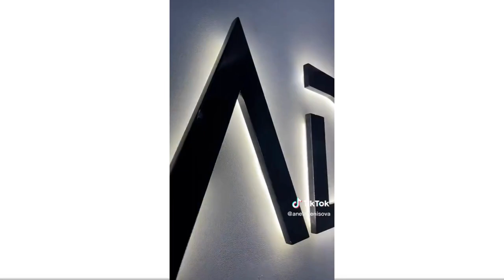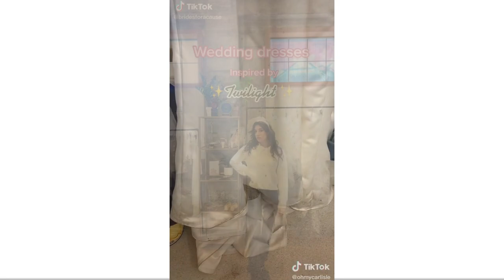Renaissance Wedding Dress | Wedding Dresses | TikTok Compilation ✨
If you're looking for a wedding dress that's both classic and unique, look no further than the Renaissance-era wedding dress! These gowns feature timeless silhouettes and luxurious fabrics, but also incorporate details that are truly one-of-a-kind, from ornate headpieces to intricate corsetry. Whether you're planning a grand ballroom wedding or an intimate outdoor ceremony, these Renaissance wedding dresses are sure to make a statement.